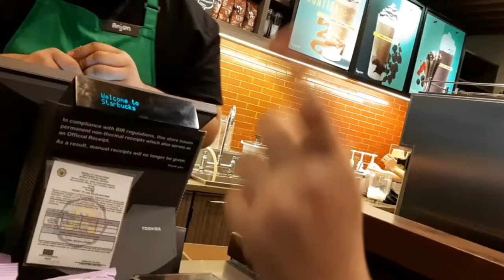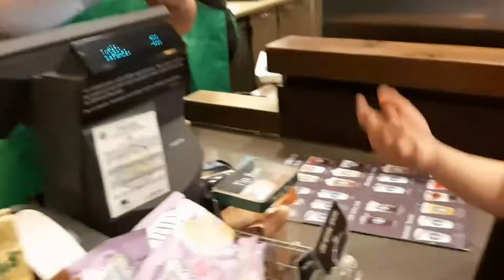Late Breakfast in Starbucks :) | LANA vlogs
Hi guys, here's another video for you to watch.
Something we love doing: EATING.  Hahaha
Have fun. Luv ya all!

This was created with KINEMaster

KINEMaster